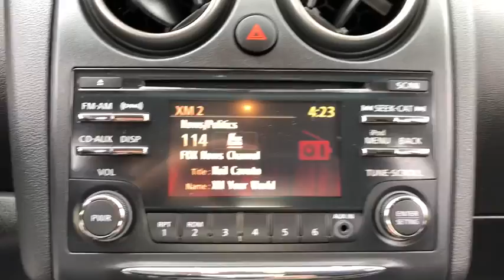2015 Nissan Rogue Select Milford, Franklin, Bellingham, Mendon, Hopkinton, MA N5874A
Platinum Graphite U 2015 Nissan Rogue Select available in Milford, Massachusetts at Milford Nissan. Servicing the Franklin, Bellingham, Mendon, Hopkinton, MA area.

Milford Nissan
320 E Main S

CARFAX One-Owner. Clean CARFAX. Local Trade, Well Maintained Regular Oil Changes Carfax Report, Rogue Select S, Platinum Graphite, Black w/Cloth Seat Trim, 16 Wheels w/Full Covers, AM/FM/CD Audio System w/4 Speakers, Cloth Seat Trim. Certified. Odometer is 15226 miles below market average! 2015 Rogue Select Nissan S Platinum Graphite 2.5L I4 DOHC 16V CVT with Xtronic 22/27mpgbrbrAll Certified Preowned Nissan vehicles are comprehensively inspected and serviced by a Certified Nissan technician to the highest standards following strict CPO guidelines. We ensure this vehicle will come with two factory keys, floor mats, owners manuals, and any other equipment that would have come with the vehicle when delivered new. The Nissan Factory Certified program includes a 100,000 mile / 7 year powertrain warranty starting from the in service date of the vehicle (can be found on CarFax) that covers over 600 components including Engine, Transmission and Drivetrain (for exact details visit dealer). This warranty also includes benefits such as 24/7 Roadside Assistance, and tow/hotel reimbursement. This coverage can also be upgraded to a full Certified Wrap which provides similar coverage as the original factory warranty at a discounted rate. The Certified Wrap program increases component coverage to over 1900 and includes any electrical/audio/video/navigation, suspension, steering, climate control system and brakes. This and the standard CPO warranty add on to any existing 3 year 36,000 mile factory Bumper to Bumper coverage and is recognized as the best Certified Preowned Program in the industry by Vincentric. Milford Nissan is an area leader in Certified Preowned Nissan vehicles!brbrAll preowned vehicles equipped with factory Sirius XM will receive 3 months full service free. Milford Nissan is a family owned and pet friendly dealership located minutes from both exits 19 and 20 off Interstate 495. Our honest pricing is always lower than market competition! We are a one stop full service shop with over 60 employees in a 35,000 square feet facility. We have the most experienced Nissan technicians in the business and can handle all of your vehicles needs including a full service collision center. Don't forget to click the complimentary CarFax Report link on all of our listings! 100 pre-owned vehicles in stock! 70 Factory Certified Nissans in Stock! **We make every effort to represent our vehicles as honestly as possible, however we may make an error in our listing. Certified Vehicles are priced including a small rebate for financing with Nissan's Captive finance company. Cash deals and outside financing will not be able to claim this Nissan captive financing rebate!brbrReviews:brbr * Less expensive than most competitors; smooth ride; capable handling; quick acceleration; comfortable front seats. Source: Edmundsbr * From headlights to taillights the stylish Nissan Rogue Select maintains a perfect blend of classy and sporty, for a look that's easy-on-the-eyes. The color-matched, aerodynamic rear spoiler helps reduce turbulence and drag while enhancing a sporty appearance. The chrome grille gives your Rogue Select's exterior the durability it needs while maintaining its shine and available 18 inch 5-split-spoke aluminum-alloy wheels give Rogue Select just the right amount of sophistication. The standard 60/40 split fold-down rear seat allows a bigger cargo area with room for longer items. Smart details like illuminated steering wheel audio controls and an ergonomically shaped shift knob make for a rewarding long-term relationship. The Rogue Select also has a completely integrated interface for your iPod, and an input conveniently located in the center console armrest for easy access.